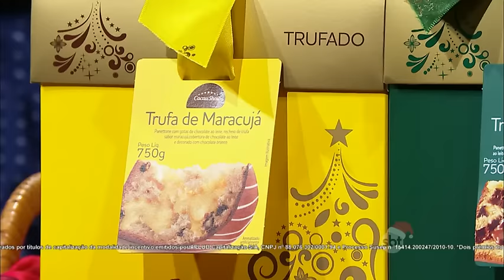The Noite (17/12/15) - Merchan Cacau Show: Conheça a linha de Natal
O Natal está chegando e Murilo Couto dá dicas de presentes para este Natal com os produtos da Linha de Natal Cacau Show!